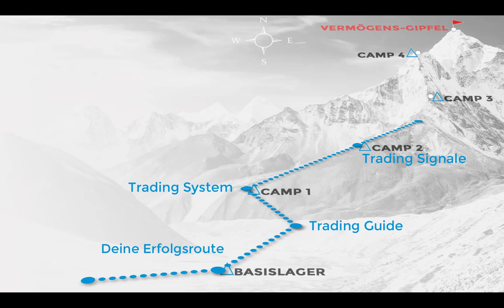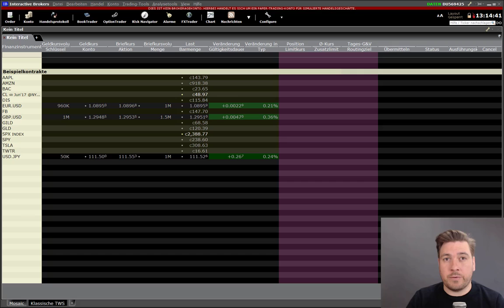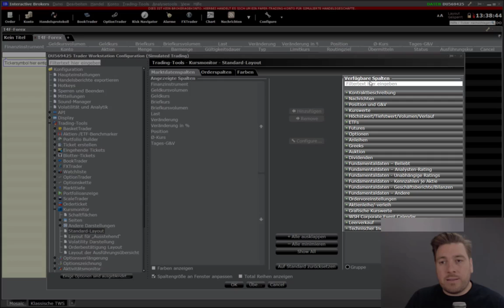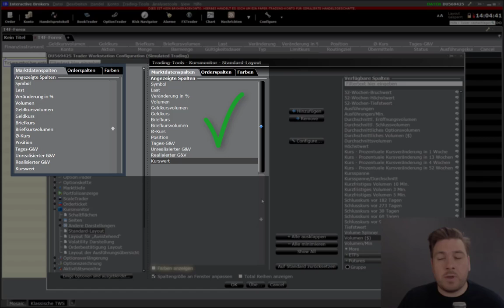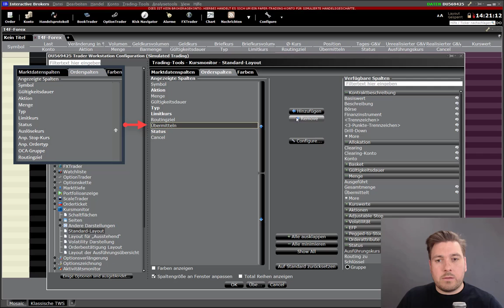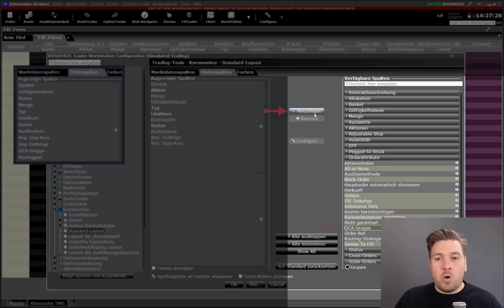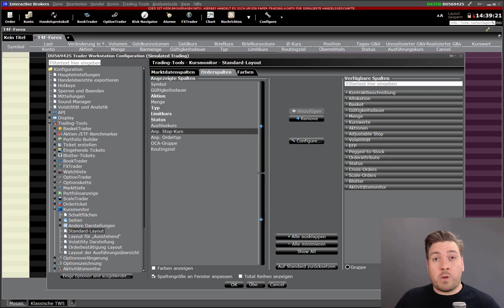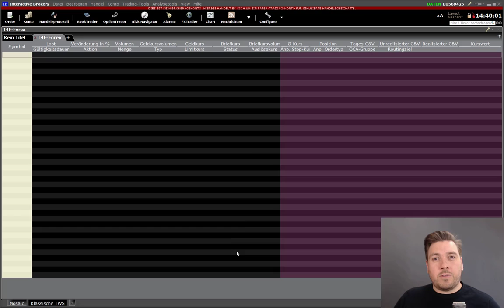IB TWS Spalten Layout Schritt für Schritt anpassen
Hallo Freedom-Trader!

In diesem Video zeige ich Dir, wie Du in der IB TWS das Spalten-Layout Schritt für Schritt so anpasst, damit Du in Deinem Arbeitsbereich der TWS Deine wichtigsten Trading-Funktionen einfach, zeitsparend und fehlerfrei einsetzt.

Du lernst hier, wie Du deinen Arbeitsbereich anpasst, um die Profi-Orderfunktionen wie Bracket-Order, OCO-Order, Adjusted-Stop-Order und die Condition-Order einzusetzten, ohne viele Klicks und viele unterschiedliche Fenster zu öffnen.

Du hast Fragen oder Anregungen?

Einfach ein Kommentar da lassen und ich antworte darauf :-)